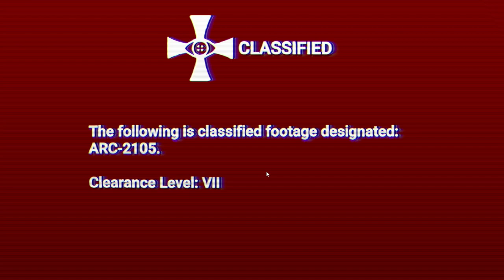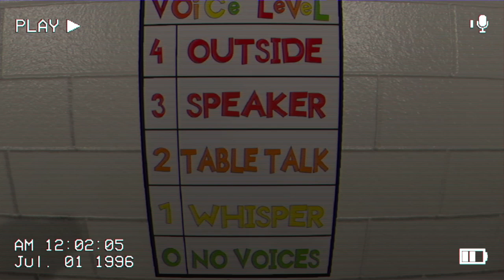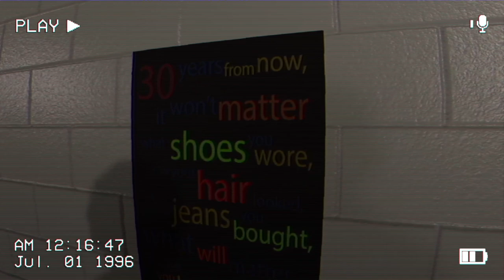SCP Foundation, except not really - The Classrooms - Let's Play - Part 1